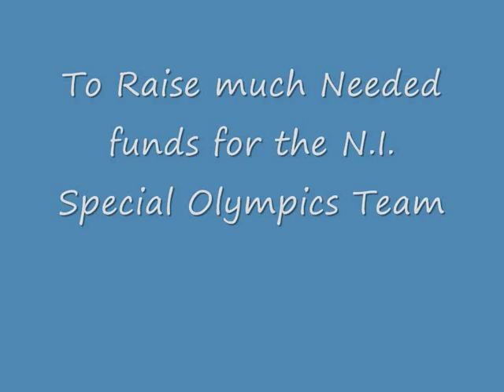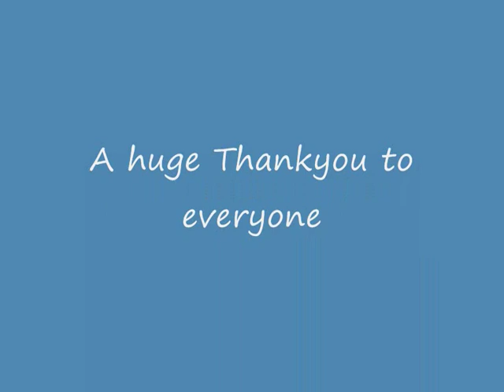Trevor Tate Tractor Run 2012.wmv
Charity Tractor Run To raise much needed funds for the N.I. Special Olympics Team 2012